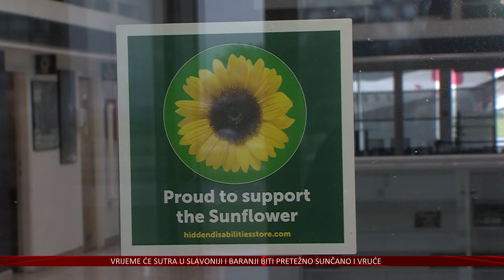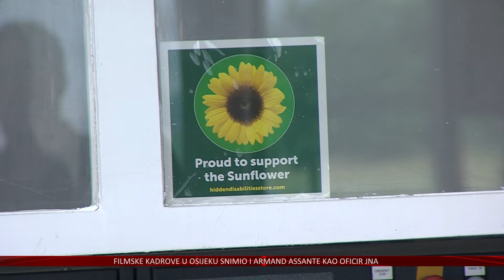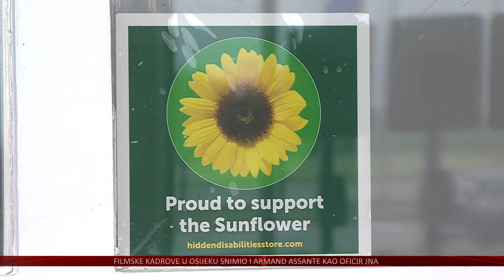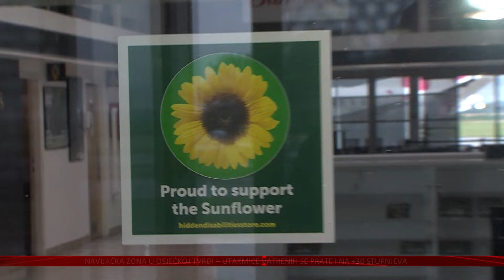Osječka zračna luka ponosni je nositelj programa „Sunflower“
Zračna luka Osijek prva je zračna luka u Hrvatskoj, koja je postala članicom globalnog projekta „Hidden Disabilities Sunflower“. Projekt pomaže putnicima koji imaju skriveni invaliditet ili medicinsko stanje, koje zahtijeva pomoć. Djelatnici osječke luke prošli su i posebnu obuku kako bi mogli pružiti podršku putnicima sa skrivenim invaliditetom, a velike pohvale dobivaju od roditelja djece s posebnim potrebama, kao i osječkih udruga.